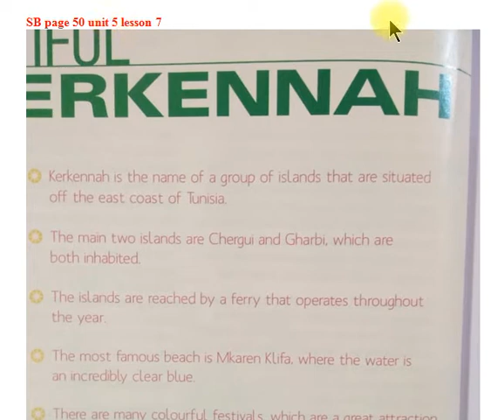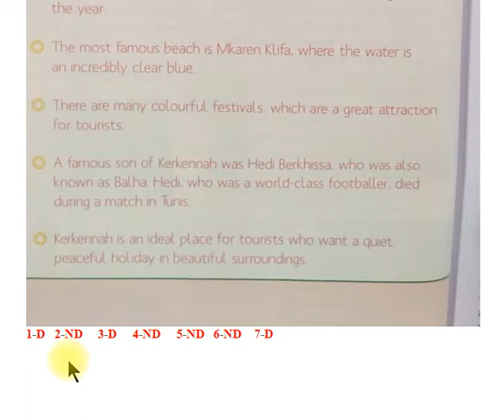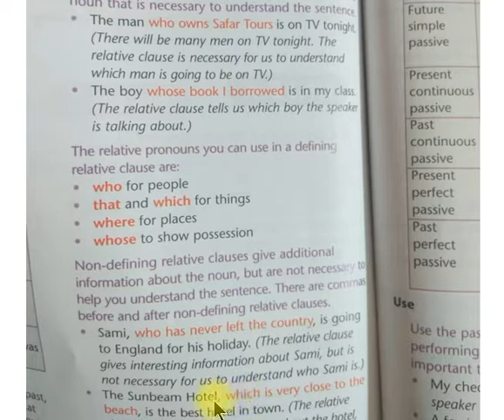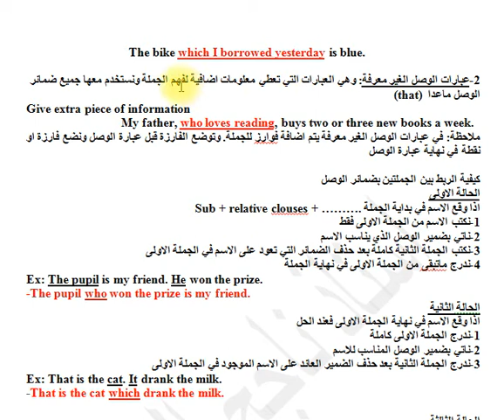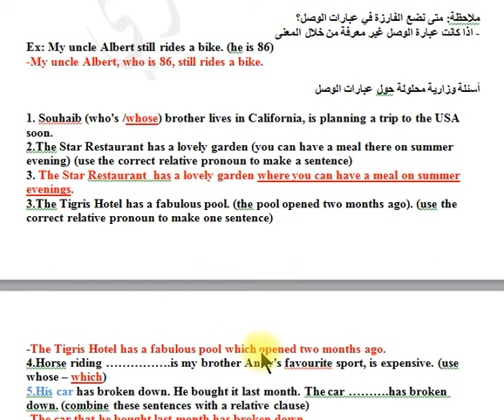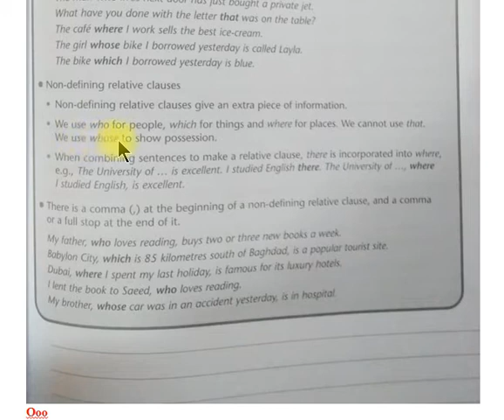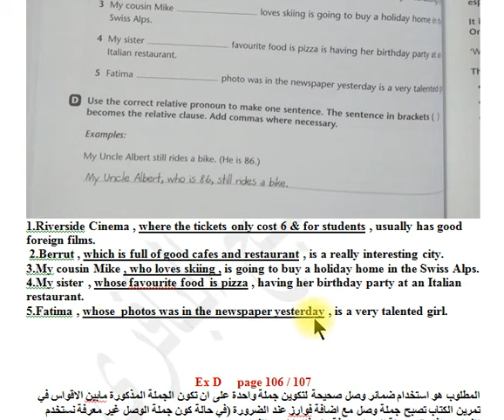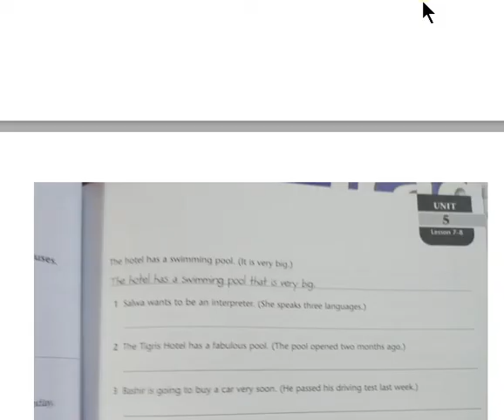انكليزي سادس اعدادي كتاب الطالب ص50 يونت5 لسن 7 النشاط ص105